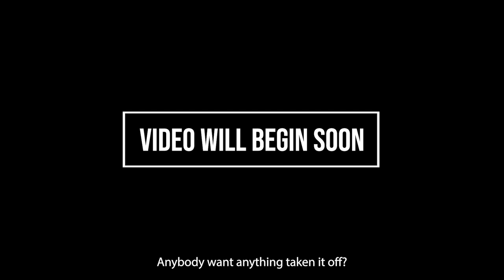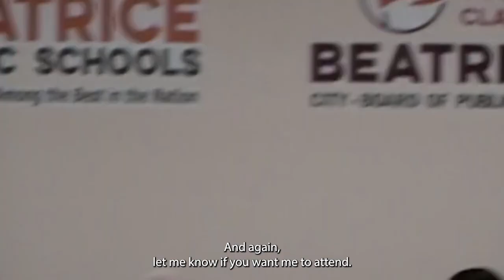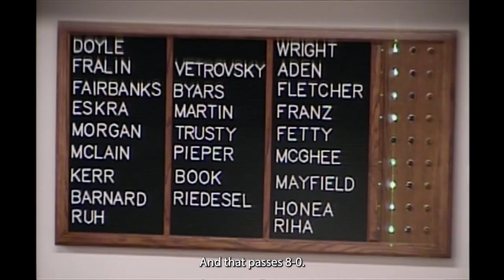City Council Work Session - June 19, 2023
The City Council Work Session includes the formation of committees to review various topics, and a discussion about the recycling program.